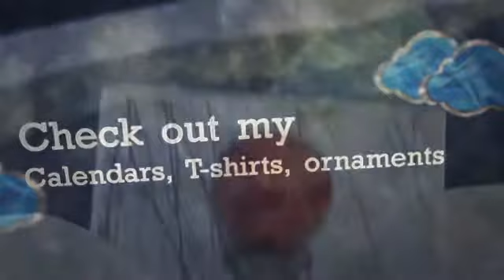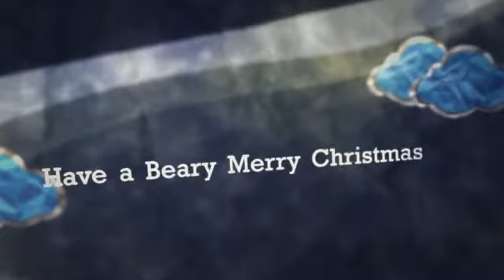Christmas Cards by Ruth Garrison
Here are some samples from my line of Christmas Cards and other gift items, including calendars, coffee mugs, art prints, T-Shirts, and more. or stop by my booth at the Fall Arts & Crafts Fair, St. Mark's United Methodist Church, 8550 Pioneers Blvd, Lincoln, NE, Saturday, November 9, 2013 9:00am-4:00pm. Video created at animoto.com